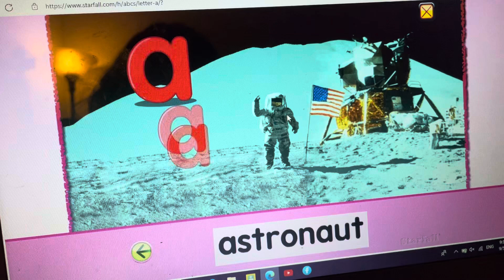Starfall leather, a ￼￼